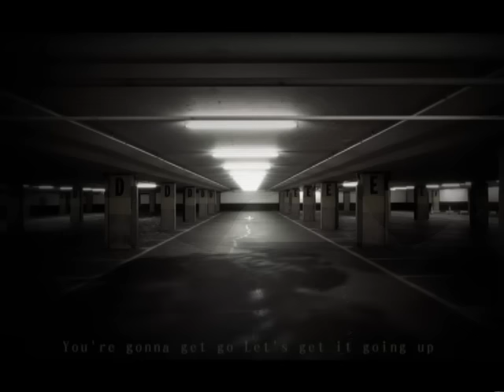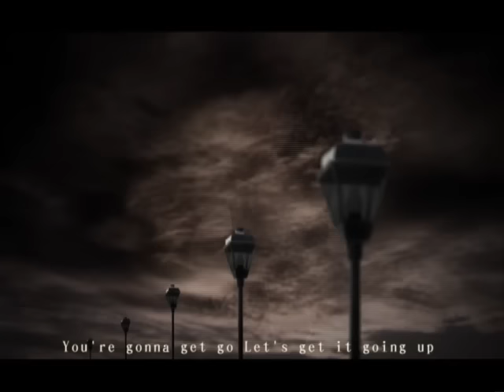鄭秀文 Sammi Cheng - 信者得愛 Official MV - 官方完整版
即到以下平台收聽及下載鄭秀文歌曲

鄭秀文 - 信者得愛

作曲：Kim Do Hoon
作詞：陳少琪(Rap詞：MC HotDog)
編曲：James Ting
製作：蔡德才＠人山人海

(You know I got this,Let's go!
Live your life up day and night!
It's so high high high,
Let's get it going,Let's get it going up!
You're gonna get go,Let's get it going up!
Come on!)

這個世界就像叛逆的小孩
為什麼　這個時代變得太快也太壞
(You gotta stand in line)

人禍天災讓我們飽受了傷害
風雨的到來　是否上天的表白

＊不怕天會塌下來
　(別說彩虹)　失去了色彩
　只要　相信就得到愛
　(put'em up put'em up)

　不怕白雪不夠白
　(我會找到)　人生的路牌
　讓我　遠離黑色時代＊

戰場上多悲傷看不見天堂
這星球　傷痕累累我的信仰在發光
(It's time you live it up)

摩天大廈在證明什麼的力量
我為你祈禱　終點之前找到方向

REPEAT＊

天空沒有星星　請你閉上眼睛
就能感應他的聲音
在心中的十字架　在塵埃中開的花
每一刻證實愛的強大

(Rap)
只有他抓得住我　保護我
他是我的心靈捕手　鞏固我
即使世界多瘋狂多恐怖我也不怕
即使我今生今世　還沒見過他
他是信仰　給了我力量
像汪洋中的一條船　他指引方向
最慌張的時候　他讓我走出框框
最黑暗的時候　是他散發出光芒

REPEAT＊＊

Come on!)